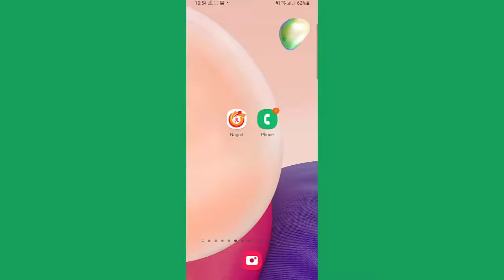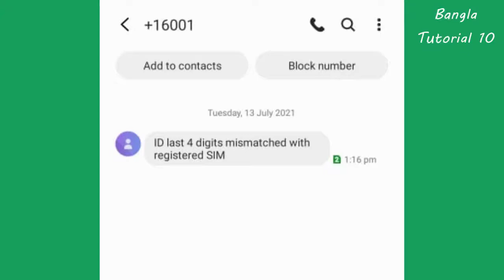Sim Registration Nid Check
Sim Registration Nid Check my SIM NID Check
This is about how you can check your Sim registration. Sometimes we forget our sim registered by which NID card. This tutorial is about all operator's Sim Card such as  Grameenphone (GP), Robi, Airtel, Banglalink and Teletalk. You can check your all SIM NID.

Thanks.